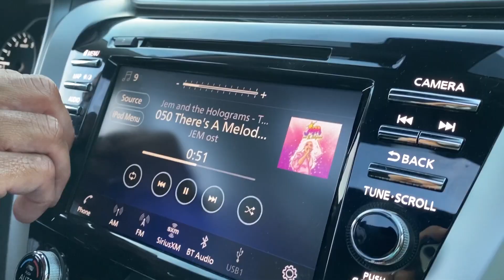There's A Melody Playin' The 2020 JemCon Remix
“There’s A Melody Playin’”

Lyrics by:
BARRY HARMAN

2015 Arrangement by:
ALEX SULLIVAN

Starlight Girlz Project by:
ALESSIO PRIMAVESI

Thanks to:
PAOLO TUCI
LOREDANA MAIURI

Original Storyboard by:
VICKY JENSON

Starring:
ANKUR
ELLEN BERNFELD
JESSICA HOUSTON
GARTH JENSEN
LIZ PEMBERTON
BRITTA PHILLIPS
SANDRA SMILEY
TJ
SHIVA A. UMESH (with BRANDI NUSE-VILLEGAS)
EVELYN VAN HOUTEN

Stop-Motion Dolls Footage by:
JACQUES GAGNÉ

Original Art by:
$5FOOTSLONG
BRAEDEN (BRAEPRINT)

Remix and Video Editing by:
DAVIDE QUATRARO